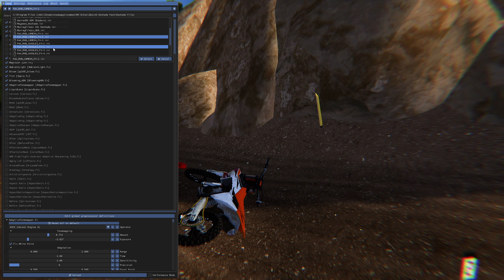THIS REALISTIC GRAPHICS MODS CHANGES MXBIKES COMPLETELY! (ITS INSANE)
Today we got our hands on a brand new mod that is literally insane in mx bikes!!

Real Life Riding Channel - @norriscreationsirl8746

Question - Would you guys prefer this over my other reshade?